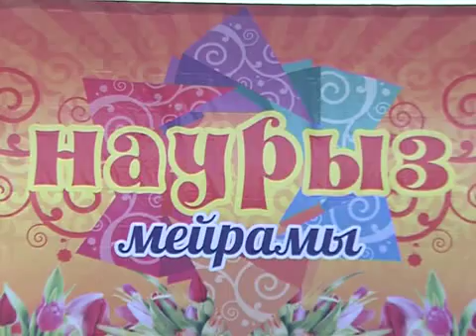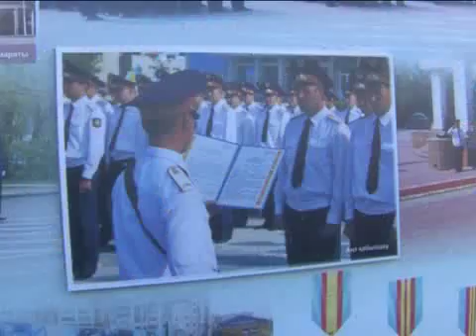каз Открытие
Новости МТРК